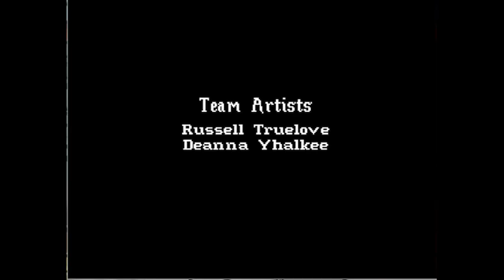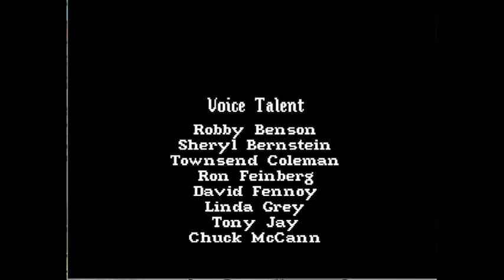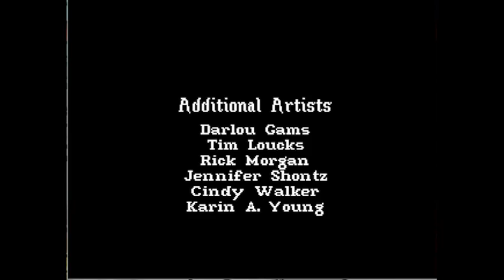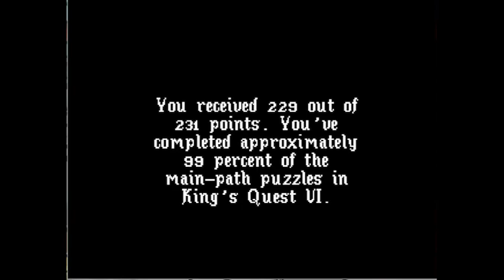Point and Fail - King's Quest 6: Heir Today, Gone Tomorrow (final)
I took an hour's worth of footage and I give you 13 minutes.

I also sing a bit... you've been warned.

"Girl in the Tower"
Composed by Mark Seibert
Lyrics by Jane Jensen
Vocals by Bob Bergthold, Debbie Seibert
Guitar performed by Ron Delarm